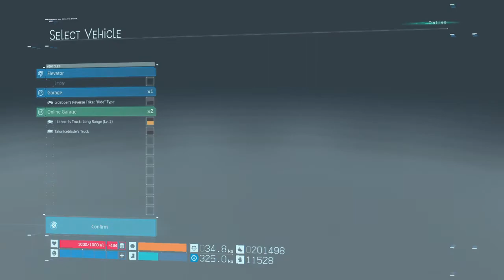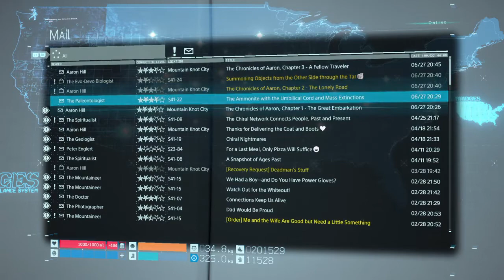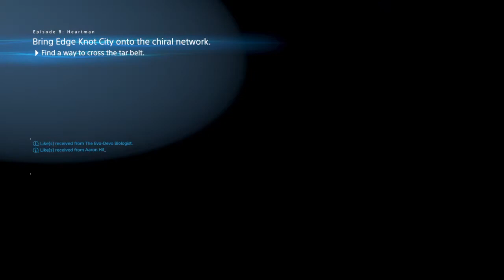Accent Tags - Death Stranding: Part 43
Also, lots of details as to how a Death Stranding works.